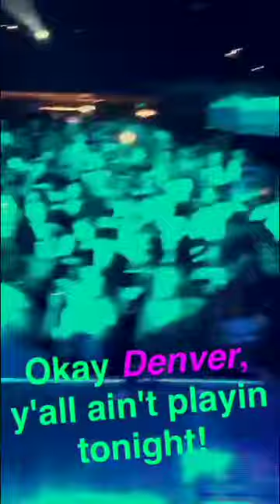R&B ONLY TOUR (Denver, CO) STORY | 6.10.17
This is what happened when the R&B ONLY Tour hit
Denver!